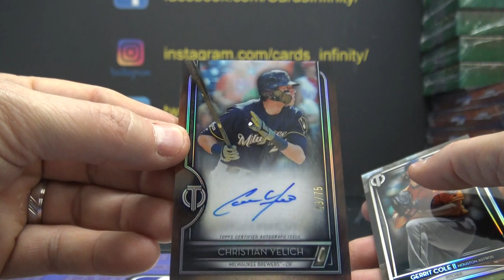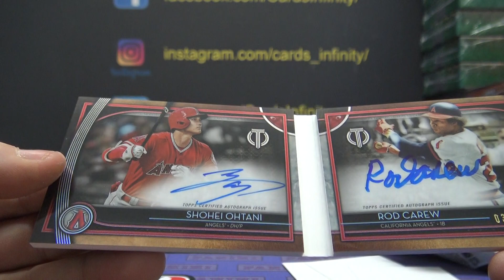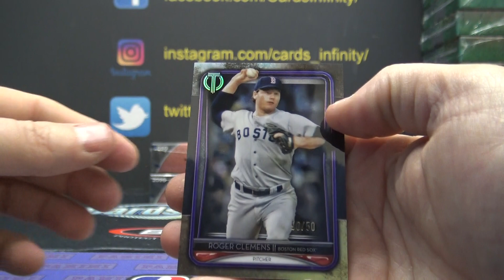Ben's 2020 Topps Tribute MLB Baseball Box Break